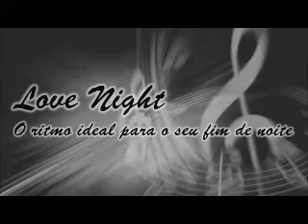DAVID GATES AND BREAD: EVERYTHING I OWN = NARRAÇÃO CESAR MOTA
Canção composta por David Gates em 1972 para seu pai, que faleceu poucos anos antes.